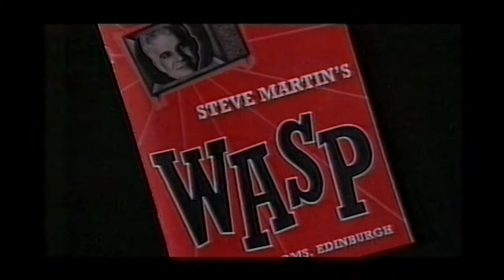Steve Martin Scene by Scene Mark Cousins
BBC Scene By Scene 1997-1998